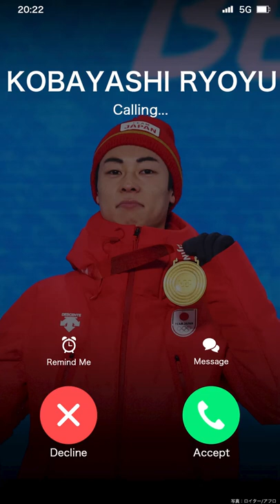【公式】小林 陵侑から電話😳📞